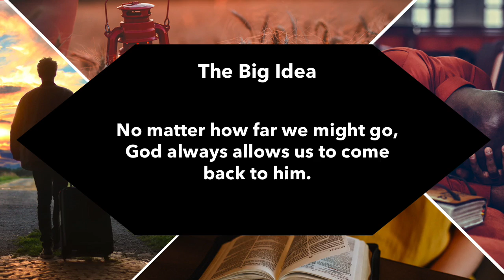9/15/2018 GV Kids Opening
Follow GV Next Gen on Twitter, Instagram, and Facebook for other ways of keeping up with us!